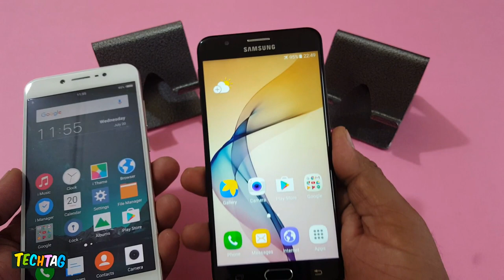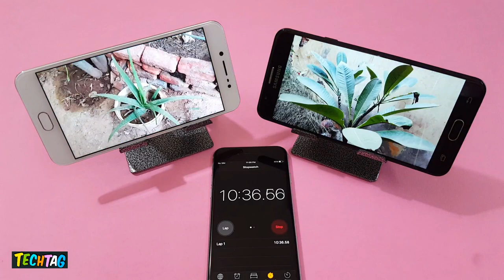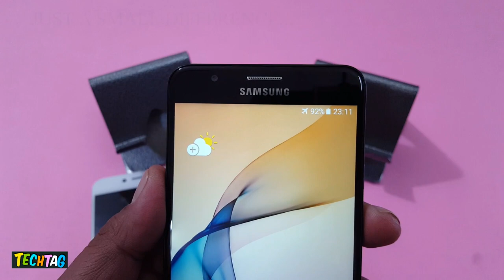ViVo V5 vs One Samsung J7 Prime Battery Comparison | Which one Won | TechTag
vivo v5 vs samsung j7 prime battery comparison after playing a video which consumes battery less...